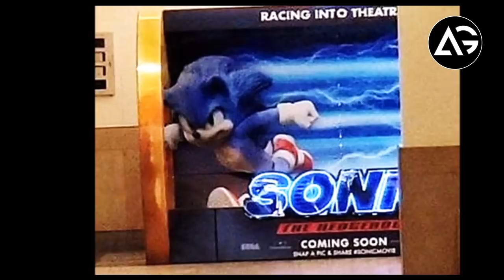Pirates Of The Caribbean Reboot, Thor 4, Eternals Set Photo, Furious 9, HBO Max AG Media News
1 LIKE = More Motivation!

**Amazon User**
Thumbnail Editor: adobe photoshop cs6
Audio Editor: adobe premiere pro cs6
Video Editor: adobe after effects cs6

**Channel Description **